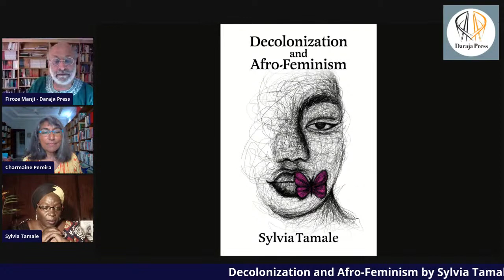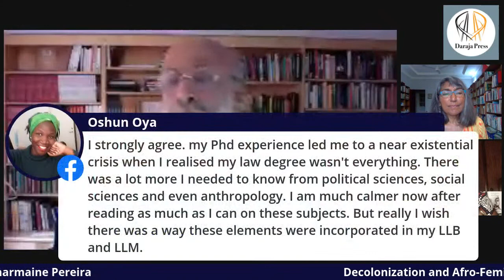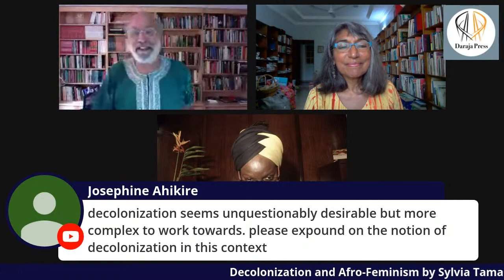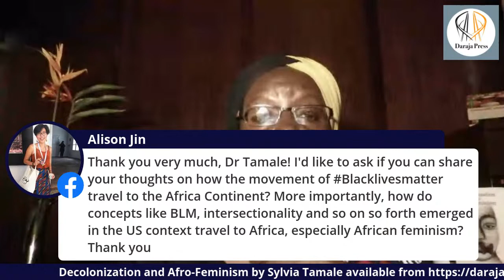Book Launch: Decolonization and Afro-Feminism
Sylvia Tamale, author of Decolonization and Afro-Feminism, will be discussing her new book with Charmaine Pereira, writer and feminist scholar in Abuja, Nigeria.

Host: Firoze Manji, Publisher, Daraja Press

9:00 am Eastern Time (Ottawa)
2:00 pm Nigeria Time
4:00 pm East Africa Time